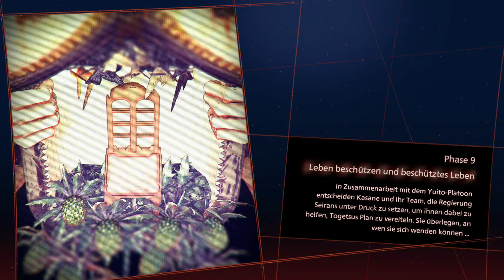WEITERE ÜBERRASCHUNGEN! 😮😮 | Scarlet Nexus | Folge 40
Leute! Es ist Zeit für Nachholbedarf. Ich beginne heute mit Scarlet Nexus. Ein Spiel, was es schon eine Weile draußen ist. Ich aber nicht noch nicht dazu gekommen bin, es zu zocken. Weil so verdammt viele gute und lange Spiele zurzeit kommen. Zudem hatte ich es komplett vergessen. Ab heute ballern wir das Game durch. Es wird ein FEST!